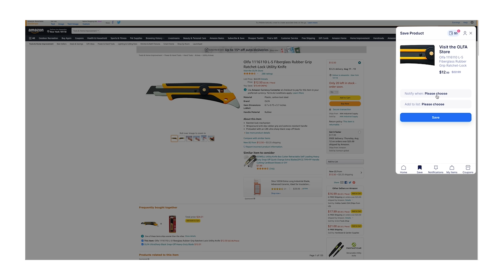Making a CNC Dust Shoe with 3d Printed parts! - No More Dust In My Shop!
Karma is an all-in-one shopping assistant that automatically helps you shop smarter and save time and money automatically.

Some of my favorite tools:

Small vacuum forming machine
Japanese hand saw
Olfa knife
machinist square
combination square
Pocket hole jig
Best Tape
Biscuit jointer
Orbital sander
Impact driver
Mitre saw